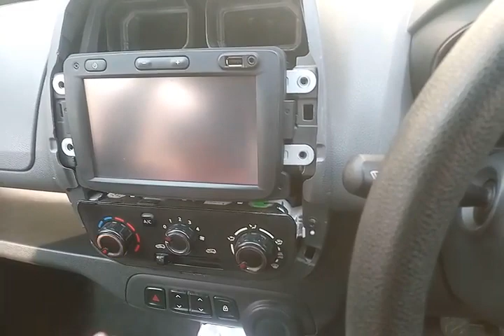Kwid REAR SPEAKERS WIRING INSTALLATION FULL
Before this installation you need Activate this facility in your MediaNav